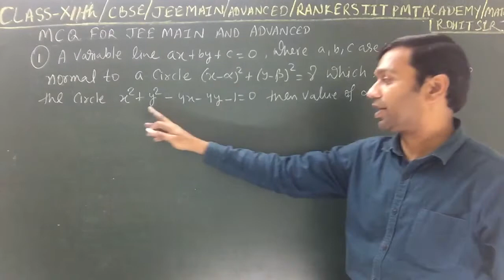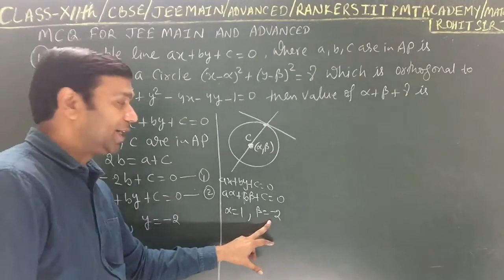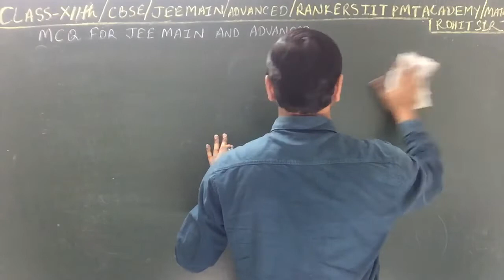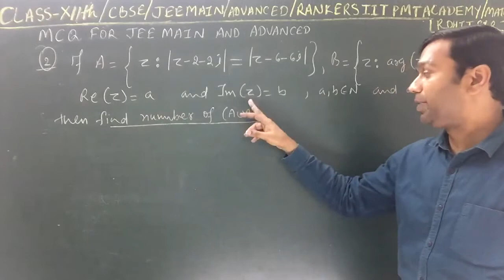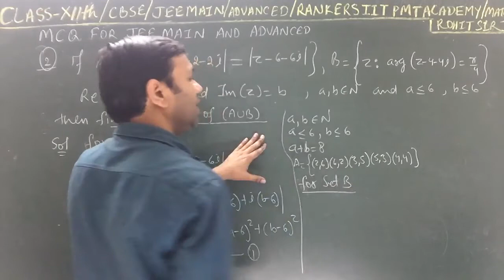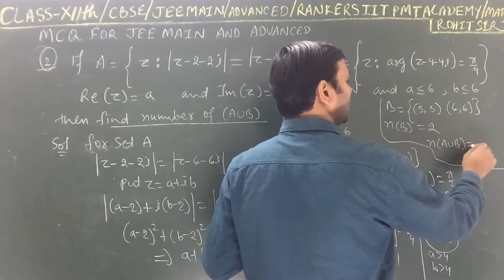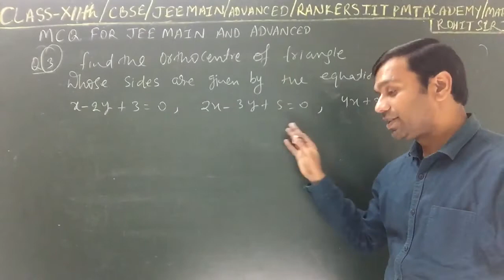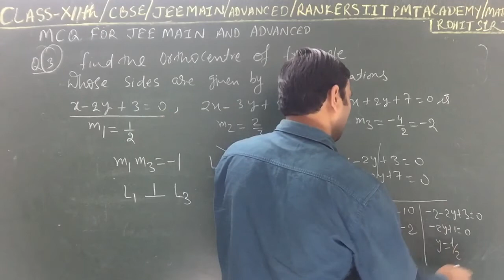COORDINATE II MCQ JEE MAIN AND ADVANCED II MATHEMATICS BY ROHIT SIR II